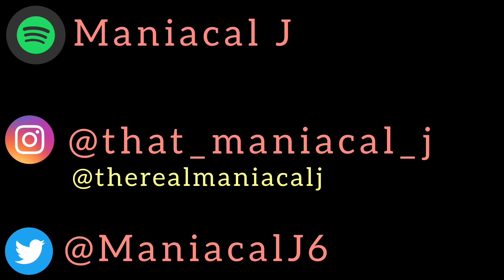MANIAC Reacts to Usher - Good Good (ft. Summer Walker & 21 Savage) (REACTION) | THA GOOD GOOD!!!